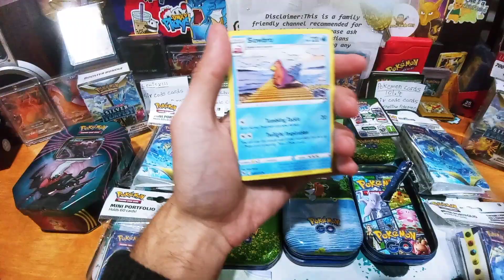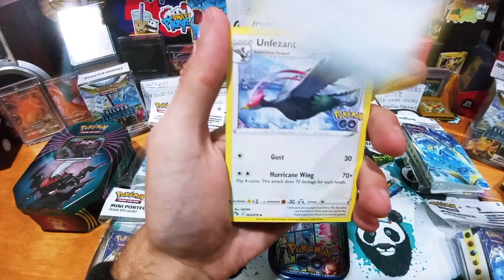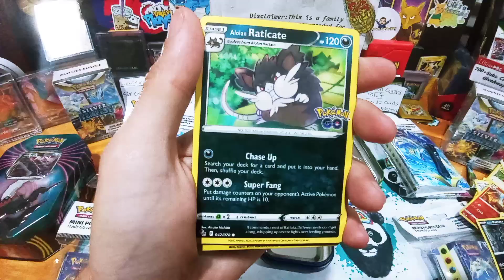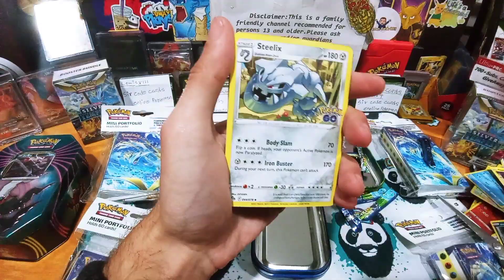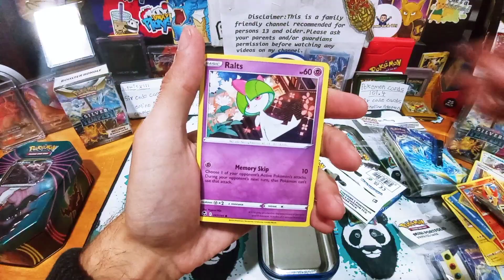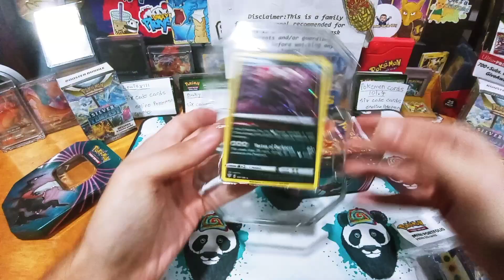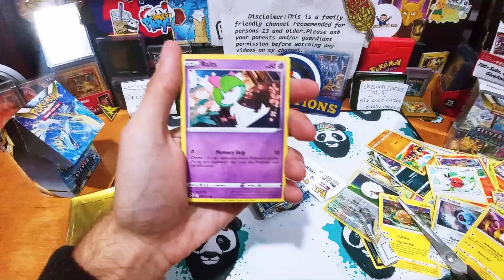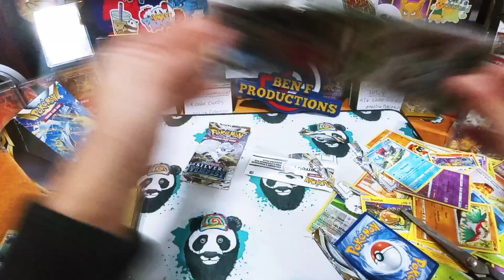Could Be Poke God Tins? ❗❗Let's See.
(Family Friendly 13+) The Poke hunt rages on & on to collect & build memories ect.. is part of what it's all about. Todays mysteries will shock you w/ hidden heat, Can "YOU" withstand the blast from these tins AND So much more! How can I keep my exitment bottled up now 🤔 I still can't beleve I pulled "Ohh Ohh, Let's Watch Together, Are You Ready?

"Life is a game that plays you, but endless hard work/success will always prevale" Remember that & no matter what comes your way happyness will always find you" I'M A Fortune Cookie Now 😂